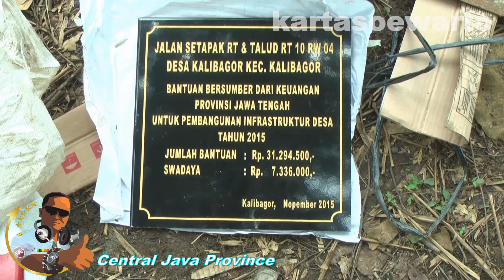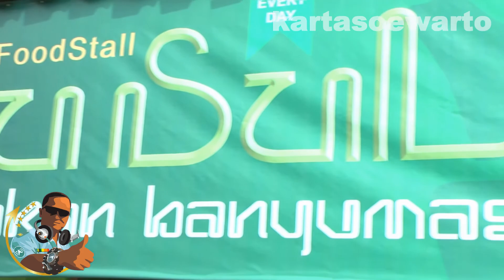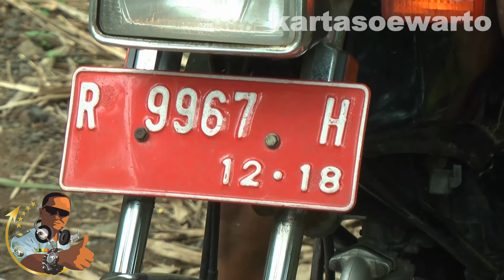Bikin Jembatan Kalibener - Kalibagor, Banyumas 2015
Enjoy Homeland

Video At :
Genting Raya Block Area,
Kalibagor Town,
Subdistrict Of Kalibagor,
Banyumas Regency,
Central Java Province,
Java Island,

By :
Suwarto Kartasoewarto Wartonet Production